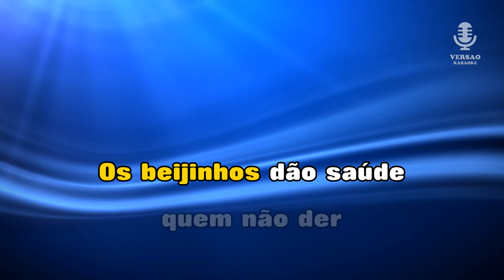♫ Karaoke MALHÃO DO AMOR - Norberto Ferreira